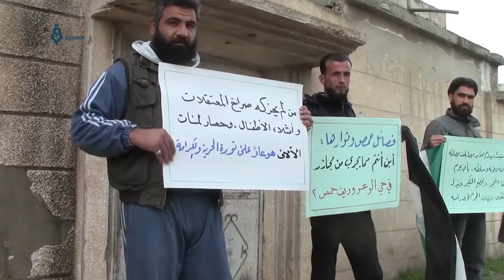وقفة تضامنية لناشطين سوريين مع حي الوعر المحاصر في حمص